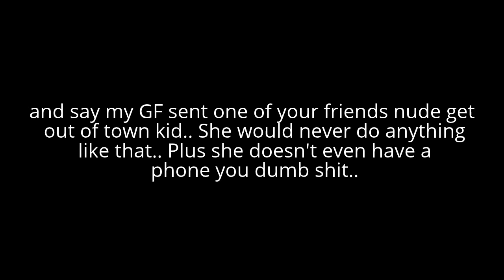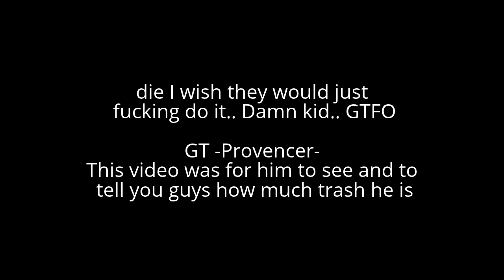xKrueger "Video for Provencer"